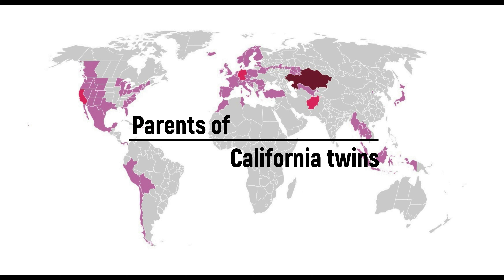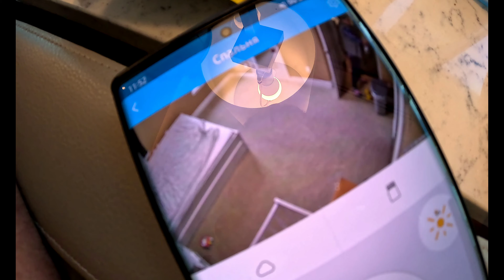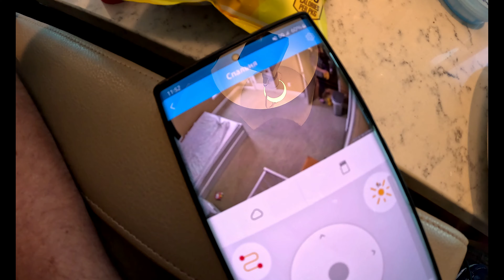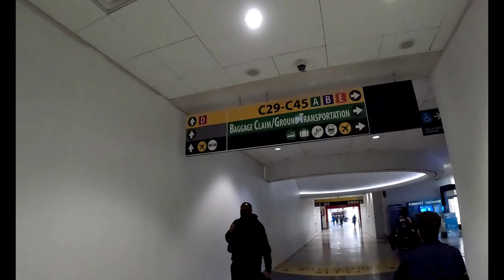#15 Home sweet home или как мы домой летели...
Январь 09-10, 2023 (понедельник-вторник)